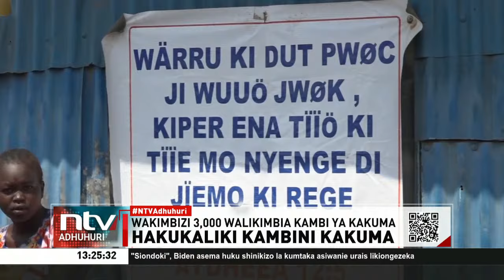Zaidi ya wakimbizi 3,000 wa Ethiopia wapata makazi ya muda Kiambu, wadai kukimbia kutokana ukabila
Zaidi ya wakimbizi 3,000 wa Ethiopia, ambao awali walikimbia mapigano ya kikabila katika nchi yao na kutafuta hifadhi Dadaab kabla ya kuhamia Kambi ya Wakimbizi ya Kakuma, sasa wamepata makazi ya muda katika Kaunti ya Kiambu, zaidi ya kilomita 800 kutoka Kakuma. Wakimbizi hao wanadaiwa kukimbia kambi kutokana na vita vya kikabila.
Mwanahabari Fridah Okachi na taarifa hii.